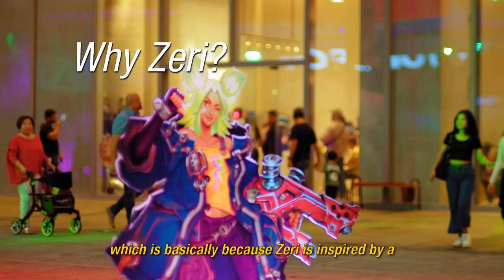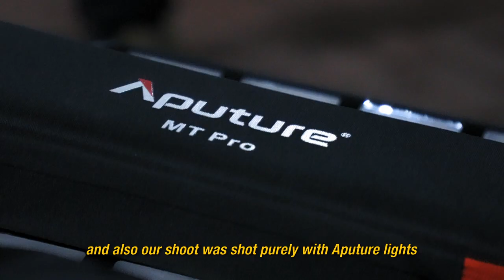BTS Mini Documentary: Zeri Cosplay Trailer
Aryanna Epperson | Zeri Cosplayer
Clark | Welcome Studios | Producer
Elyandre Miguel Dagli | Dagli Films | Cinematographer
Jomar | Gaffer
Diogenes “Dio” de Veyra | Editor
John Nathaniel "N8VENTURES" Calvara | VFX Editor
Rei Flores | BTS
Big DC | BTS
Lei | BTS
Myrene Custom Wigs | Wig Stylist
Otaku Equipped | Costume Maker
Special thanks to: Oasis Gaming | Aputure | Fujifilm

BTS video edited by @BIGDC